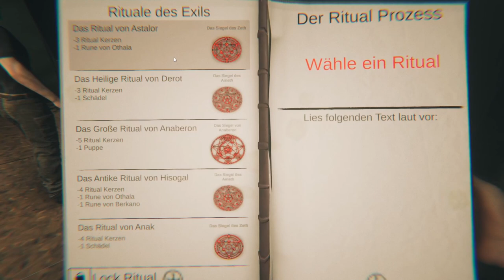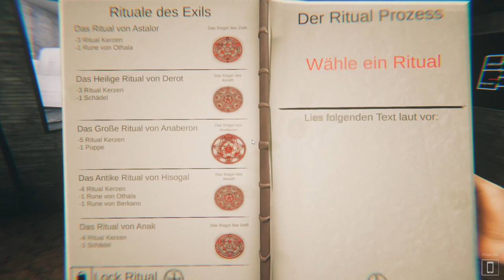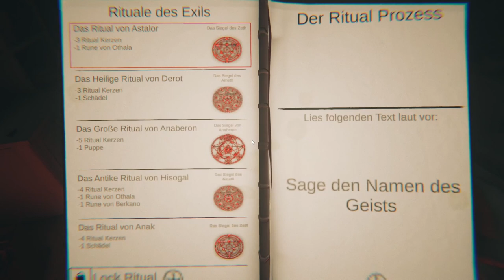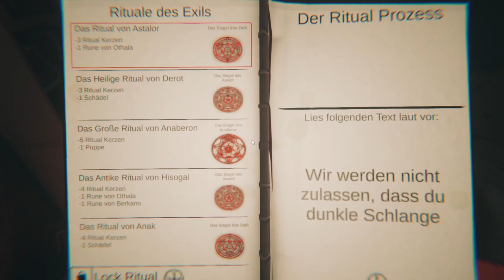Vom Geist beleidigt Ghost Exile